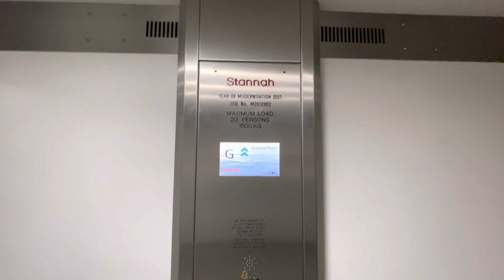Stannah Lift @ M&S Mens @ The Merry Hill Shopping Centre In Dudley